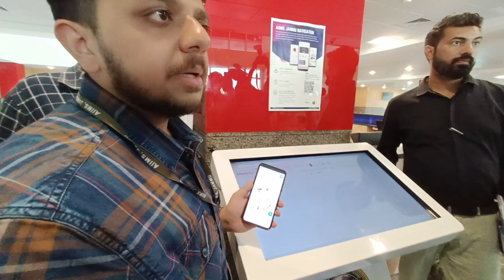AIIMS Jammu visit, a guide to OPD block .